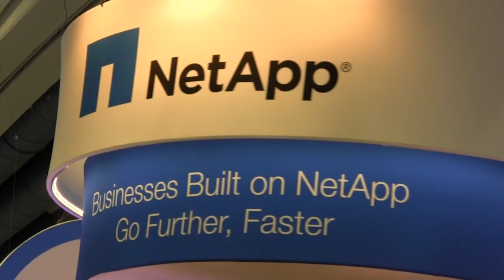Jeff Echols, Commvault | VMworld 2012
Jeff Echols, CommVault, on theCUBE from VMworld 2012 with Dave Vellante